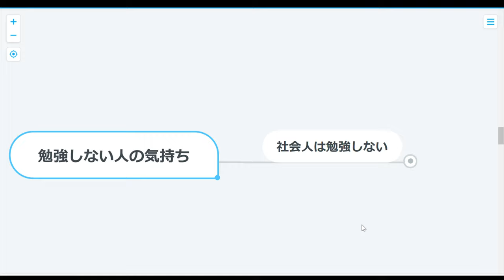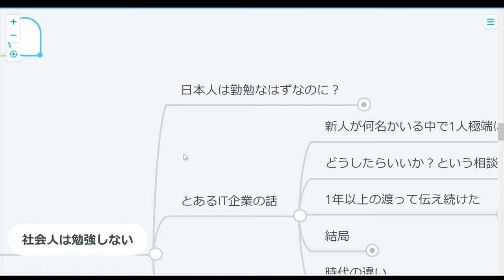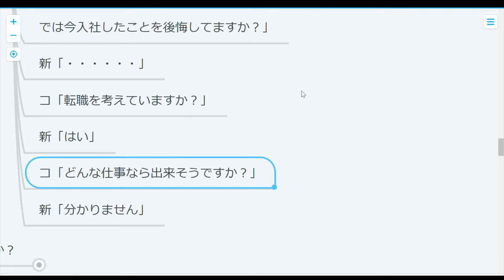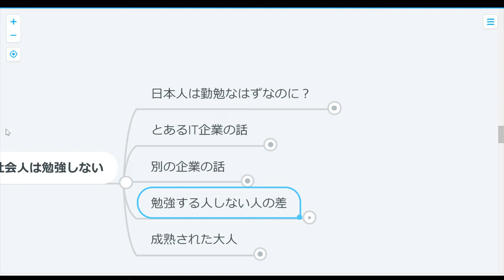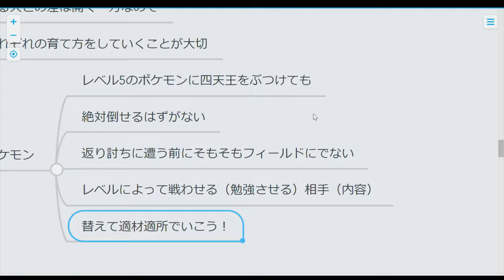【教育】大人が勉強しない深いワケ？